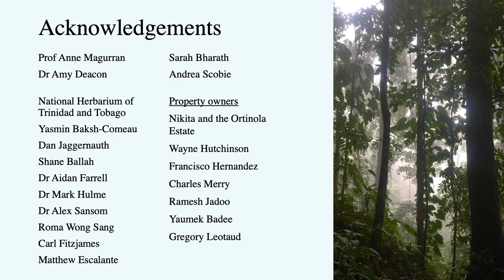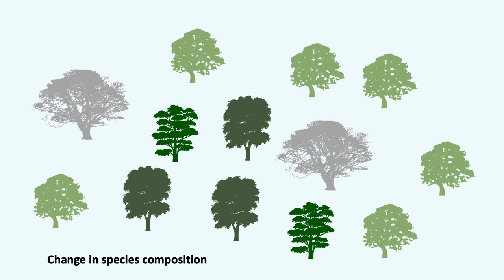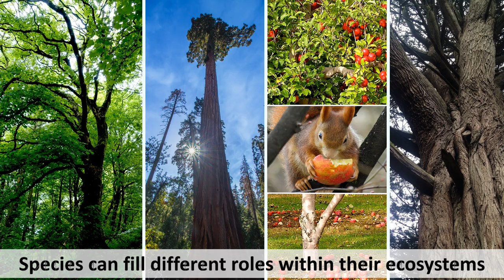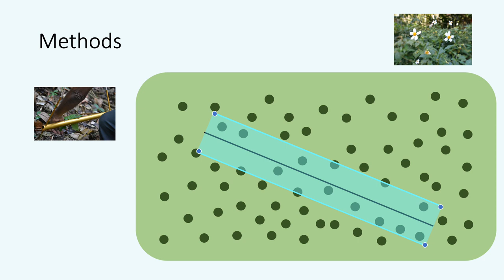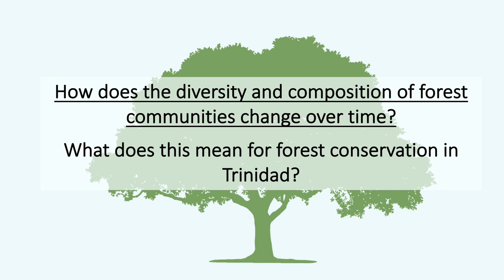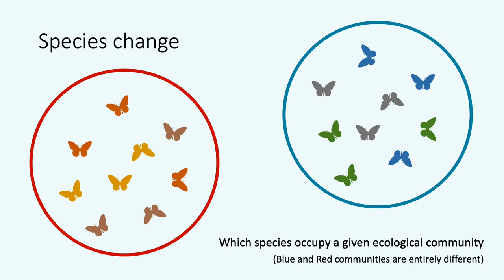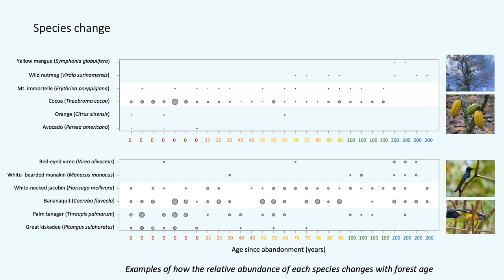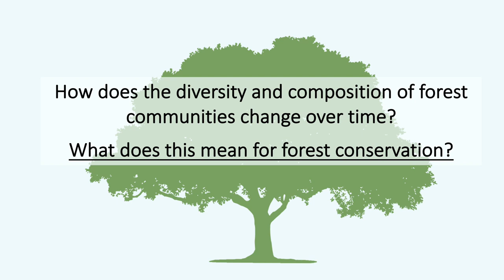Biodiversity and conservation value of cocoa plantation secondary forests (TTFNC 2020)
Trinidad and Tobago Field Naturalist Club presentation by Haley Arnold